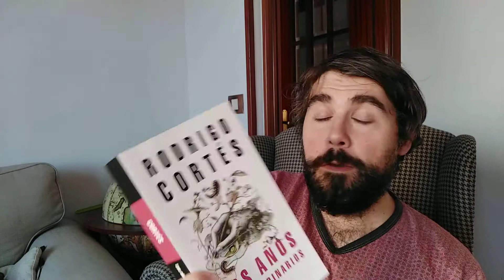RESEÑA Los Años Extraordinarios (Rodrigo Cortés)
Retomamos las reseñas de libros que van cayendo en mis manos.  En este caso la novela de Rodrigo Cortes que lleva por título Los Años Extraordinarios.